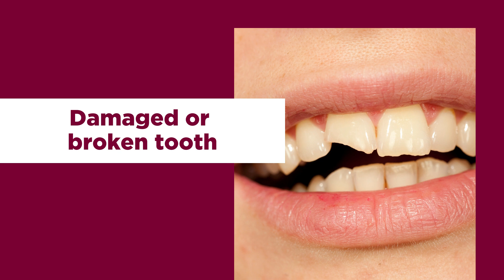8 Signs You May Have a Cavity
Roseman Dental highlights the 8 possible signs of a dental cavity. If you think you may have a cavity for more information. Roseman Dental in Las Vegas, NV or South Jordan, UT can help you with your dental needs. Visit rosemandental.com today!